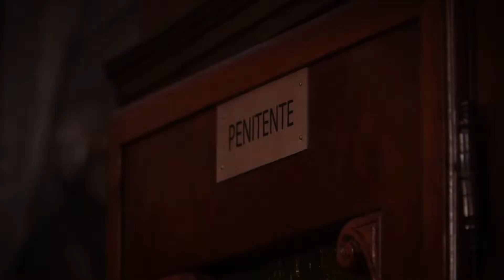Fra Giulio Cesareo, la confessione: il cammino della riconciliazione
Francescanamente...verso la Pasqua. Fra Giulio Cesareo OFMConv, ci spiega il significato della confessione: il cammino della riconciliazione